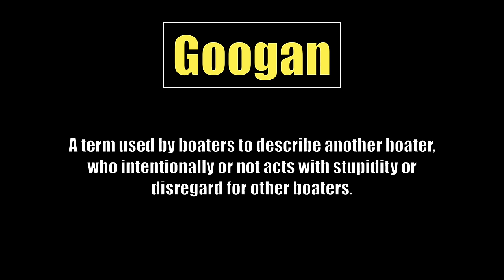Don't Do This!! | Googan's of the Week